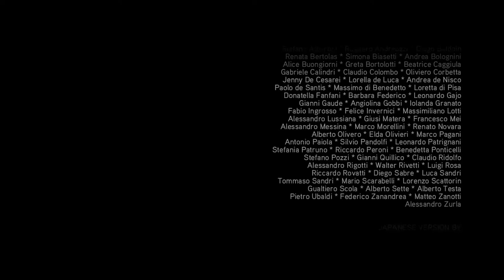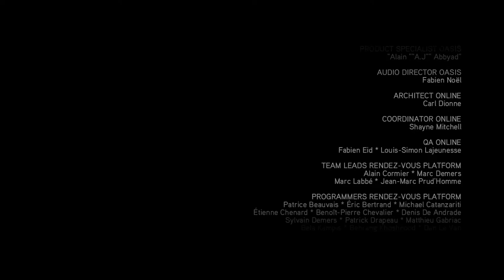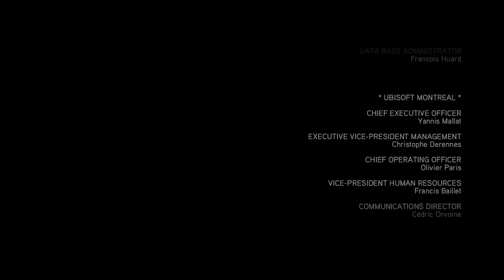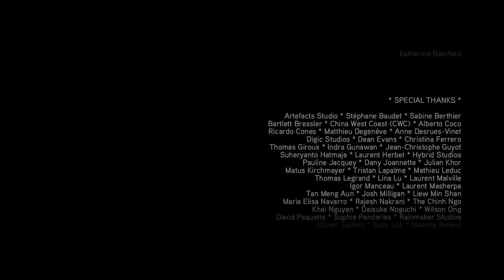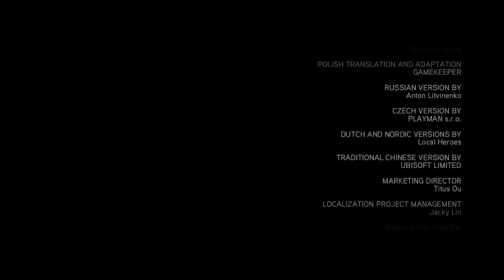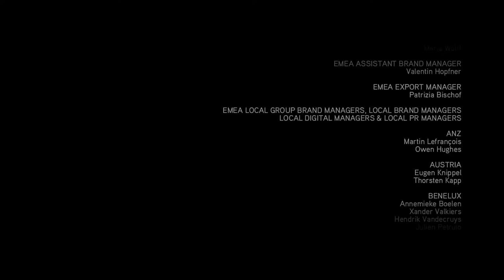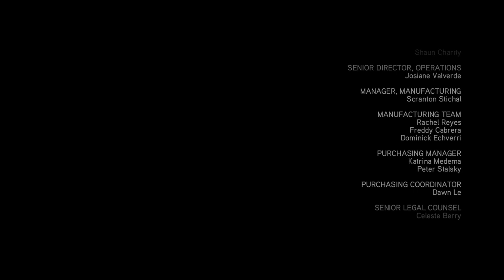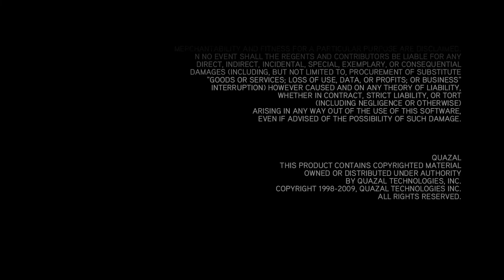Assassin's Creed 2 Part 19